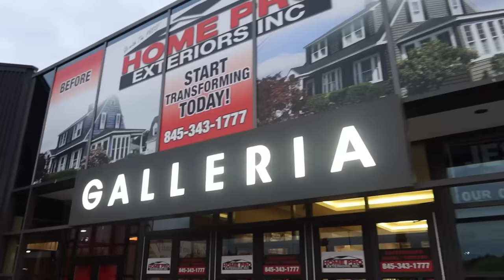VLOG: Relationship advice after being together 10 years! Shop With me at H&M, Upstate NY + Chi Town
H&M Items:
Green Jacket
Fleece: Sold Out online!
Tan Jacket